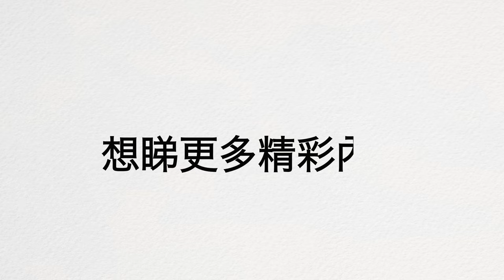【玄學】問問Master 趙 - 第四集 Master Chiu's Feng Shui Story EP04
趙師傅繼續解答大家心中疑慮，
用甚麼方法算命才算最好？
可以知道自己有沒有選擇了正確職業？
今集讓師傅指點迷津！